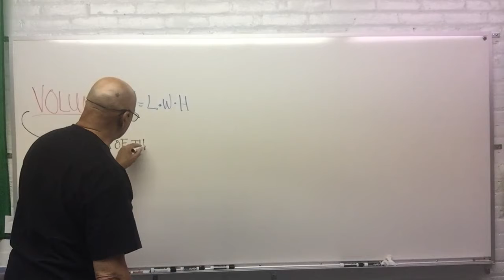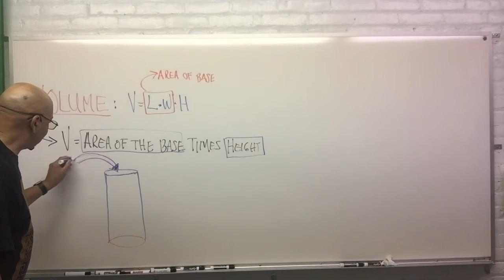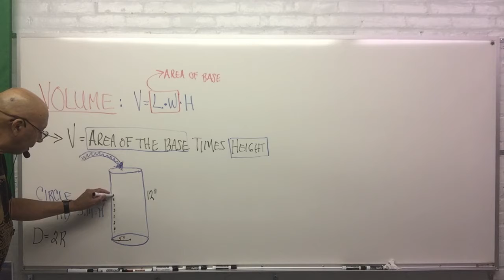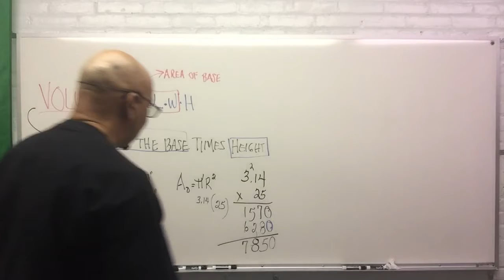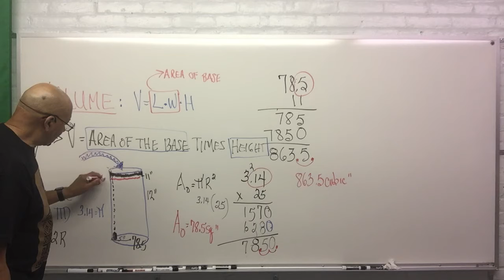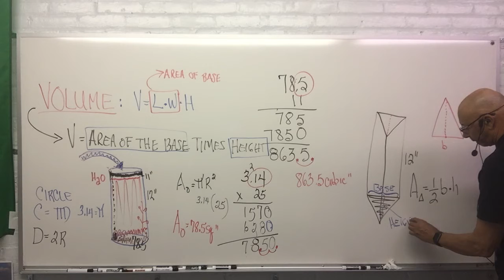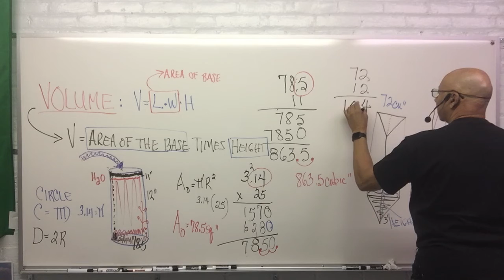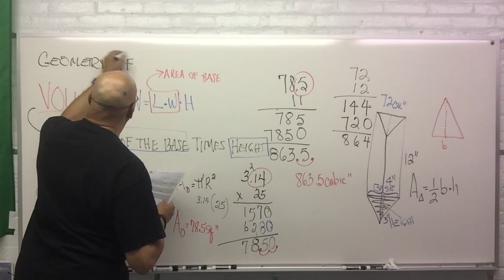grade 7 # 8: volume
A CASH AWARD WILL GO ANY STUDENT THAT CAN FIND, EXPLAIN AND CORRECT MY ERROR IN THIS VIDEO LESSON!!! GOIIOD LUCK.